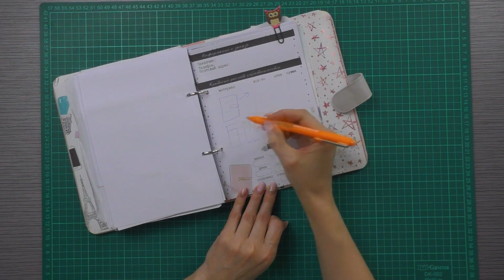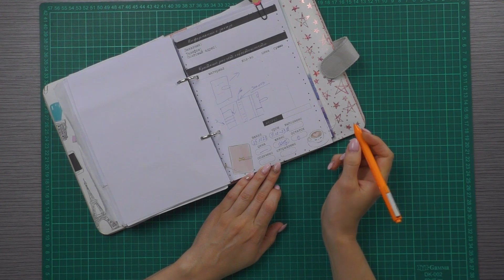Как я веду блокнот с заказами. Мои правила работы с заказчиками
В этом видео я покажу свой блокнот с заказами. Расскажу как заполняю его я. И зачем распечатываю фото своих планеров. Видео было снято в прошлом году еще, как раз к видео про то, как я делала свой новый блокнот. Так что, это видео уже есть. Если не смотрели, вот ссылка Можете его так же посмотреть. Ну а в этом видео только то, как я веду свои заказы.